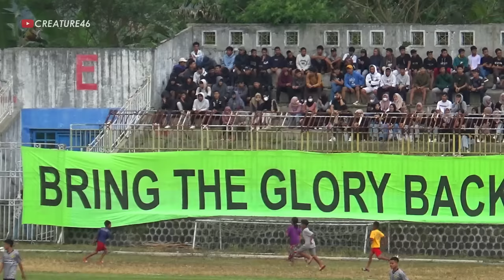FINAL LIGA OSIM MAN 2 BANJARNEGARA RAMAI BANGET BABAK 1